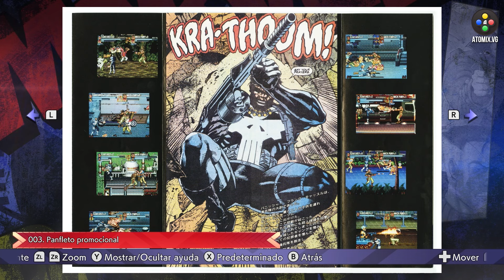Marvel vs. Capcom Fighting Collection: Arcade Classics – ¡Increíble!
Prácticamente desde siempre, Capcom se ha caracterizado por ser un publisher que hace todo tipo de esfuerzos para que la mayoría de sus juegos estén lo más disponibles posible. Uno de los grandes pendientes en todo esto era el tema de los crossover con Marvel, lo cual, finalmente se ha resuelto. ¿Qué tal está la Marvel vs. Capcom Fighting Collection: Arcade Classics?

Facebook.com/atomix
Instagram.com/atomixvg